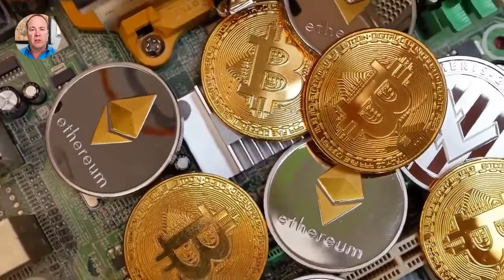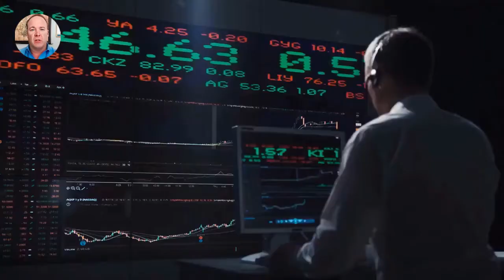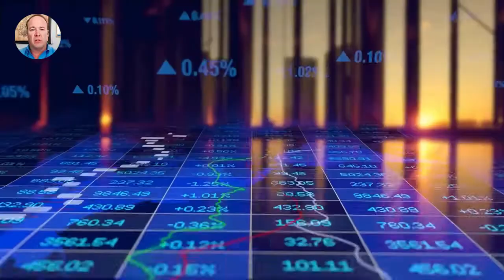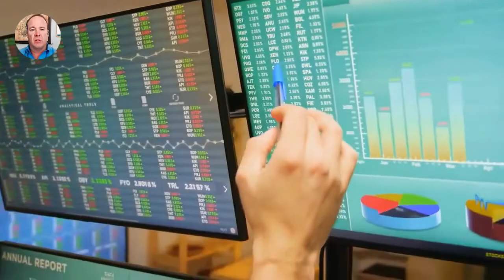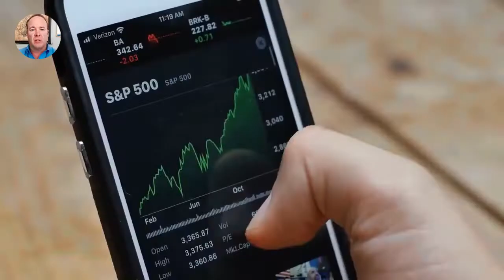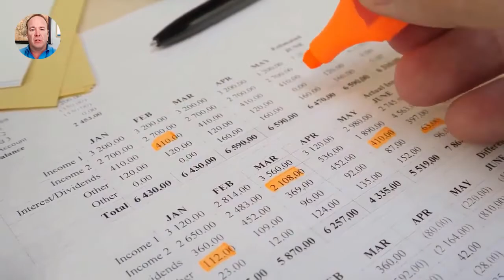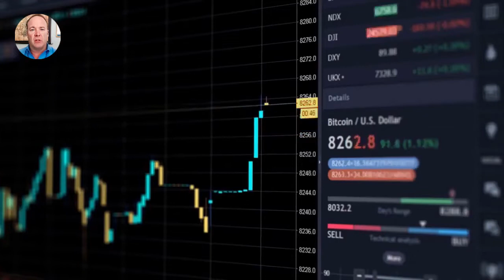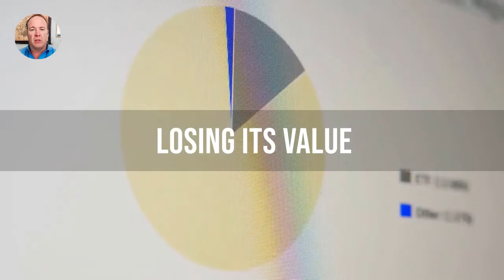Garrett Goggin: This Is Why You Need Outside Assets Like Gold, Silver And Crypto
Mr. Goggin began financial career on the floor of the NYSE. He worked as a trader for derivative arbitrage group in UK and Ireland. Garrett has been working for the Gold Stock Analyst since 2010 and is Editor of the Silver Stock Analyst since 2012. He is a Chartered Financial Analyst (CFA) Charterholder and Certified Market Technician (CMT). He has served as Treasurer for CFA Society of South Florida since 2011.

Video content: Garrett Goggin, real estate, houses, overvalued, investor, market, estate market, reset, the big reset, banks USA, savings banks USA, economy USA, finance USA, money USA, capital USA, stocks USA, stock exchange USA, real estate USA, politics USA, media USA, gold, commercial, property, listing, realtor , currency crisis, currency reform, financial community, financial policy, financial market, banks, financial crash, euro crash, bank crash, investment, euro crisis, economic crisis, bankruptcy, bankruptcy, inflation, credit, insolvency, profit, system change, reset, crash, finance, finance, money, investment, trade, goods market, means of payment, securities, cash, bank balances, claims, debt capital, interest, liabilities, purchasing power, central banks, ECB, precious metals, expropriation, system change, stock market trend, success channel, company, state, Bill Gates, Jeff Bezos, Elon Musk, Warren Buffett, Bernard Arnault, Robert Kiyosaki, Ken McElroy, Larry Page, finance, crash, cash, microstrategy, Michael Saylor, gold, central banks, currency, economy, government, politics, stocks, assets, real estate, money, future, inflation , Recession, Technology, Asset Advisor, Finance, Crash, Cash, Microstrategy,  central banks, currency, economy, government, politics, money print, assets, stocks, ethereum, fortune, investment, PayPal, stock market, real estate, money, future, inflation, recession, technology